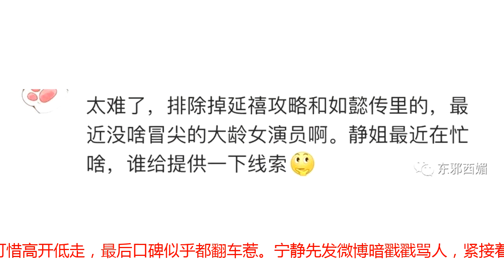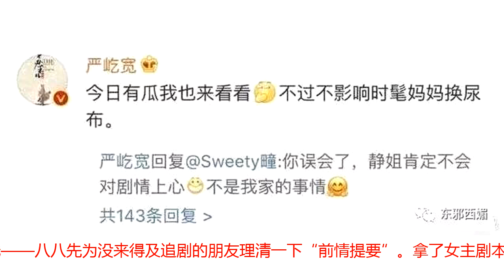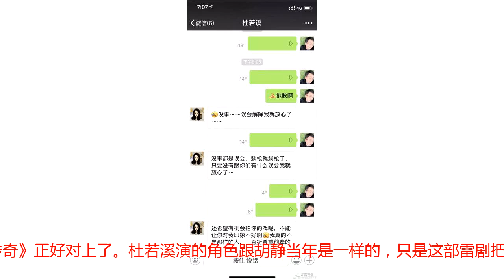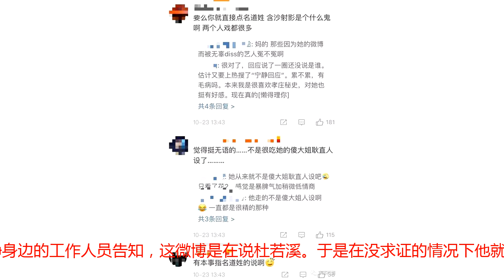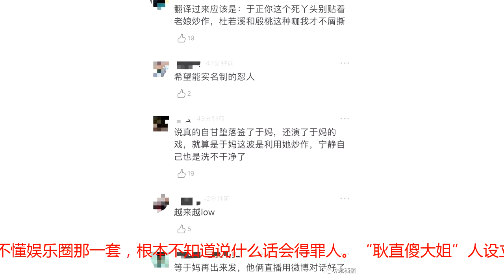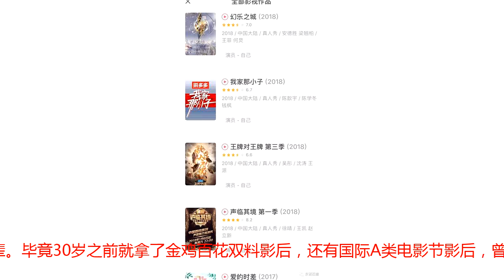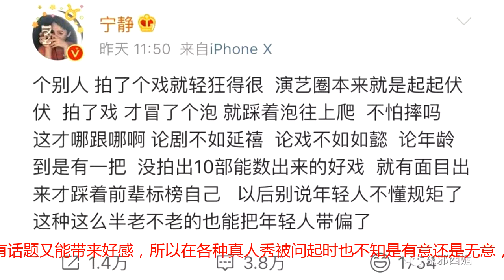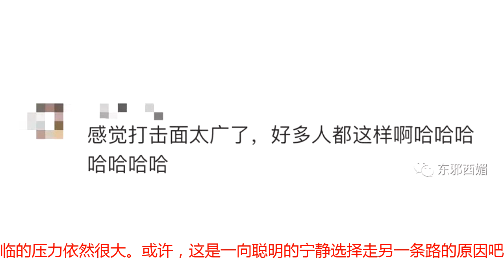好一出宫斗大戏！她到底是真性情还是白莲花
昨天由于正、宁静主演的微博宫斗版年度大戏开播惹，不造大家都看了吗？剧情嘛，是跌宕起伏，可惜高开低走，最后口碑似乎都翻车惹。宁静先发微博暗戳戳骂人，紧接着于正下场替她解释，拉了五个女明星下场，直接推动故事进入高潮！就像看国内的鬼片，常见套路是在最后时分告诉观众：一切只是一场梦。这出宫斗大戏最后也是一样收尾，导演于正表示：哎呀，一切只是一场误会，大家和和美美一点不好吗？一出大戏最后烂尾，还要被耍得团团转的吃瓜群众心平气和？说实话，吃瓜群众对于正“搅动风云”的能力已经见怪不怪了，可这一回对宁静却相当无语。这出宫斗戏里，宁静是拿了女主剧本的人，现实里其实也一样：颜值身材在线，演技实力出众，性格还是一向最容易赢得好感的“耿直”“傻大姐”。可是，生活总归不是电视剧，哪能一切都按设置好的路线发展呢？这一回，在“耿直”路线上尝到不少甜头的宁静，把自己惹得一身腥之后，还能再全身而退吗？——我是现实宫斗的分割线——八八先为没来得及追剧的朋友理清一下“前情提要”。拿了女主剧本的宁静，昨天一言不合在微博开撕：我，宁静，天生脾气爆，不好惹。谁要是在背后踩着我这样的前辈来标榜自己，别怪我骂你半老不老、轻狂不要fa